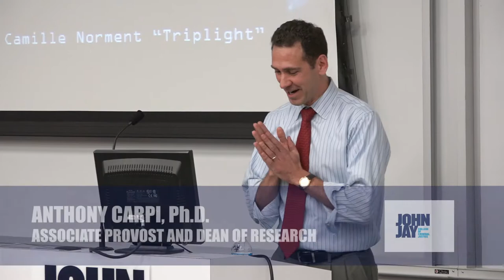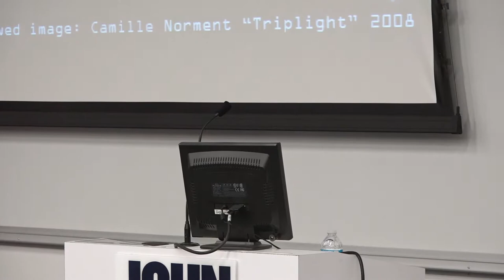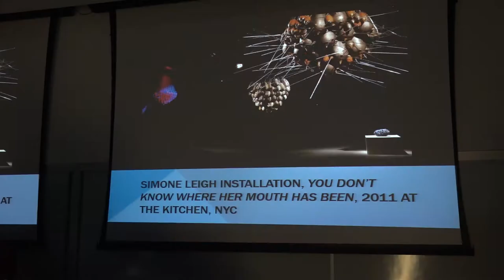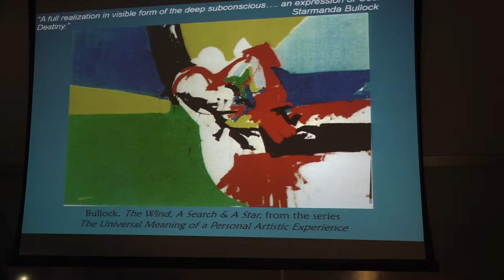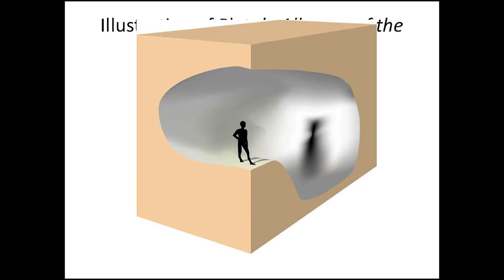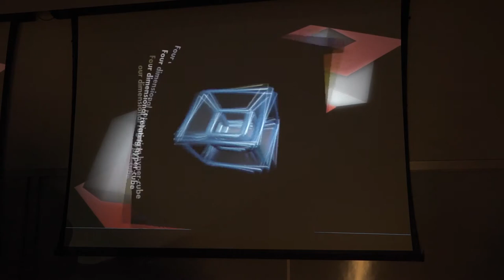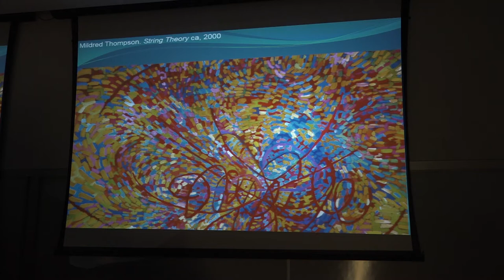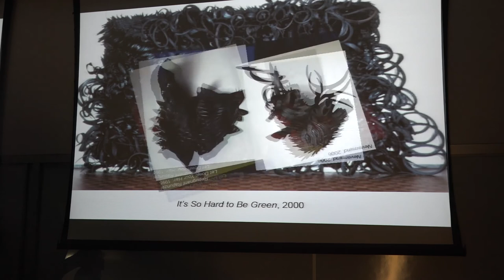Lisa Farrington - African-American Art: A Visual and Cultural History - John Jay Research Book Talk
John Jay College Professor of Art Lisa Farrington presents a talk based on her 2016 book 'African-American Art: A Visual and Cultural History' at John Jay College on October 3rd, 2017.

'African-American Art: A Visual and Cultural History' offers a current and comprehensive history that contextualizes black artists within the framework of American art as a whole. Through a carefully selected collection of creative works and analysis, the book offers a fresh and compelling look at black artistic expression.

Lisa Farrington is Professor of Art at John Jay College of Criminal Justice. Her expertise lies at the intersection of African-American and female artistic identity, a subject she explored in her acclaimed 2005 book, 'Creating Their Own Image: The History of African-American Women Artists'. Professor Farrington served as the founding Chair of John Jay College's Art and Music Department.